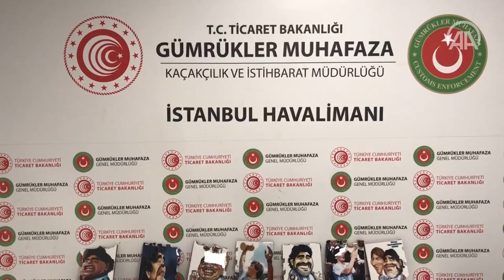İstanbul Havalimanı'nda, Maradona tablolarına gizlenmiş kokain ele geçirildi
İstanbul Havalimanı'nda Maradona'nın tablolarının arkasına gizlenmiş kokain ele geçirildi.

İstanbul Havalimanı'nda, ünlü futbolcu Diego Armando Maradona'nın 12 tablosunun arkasına gizlenmiş 2 kilo 650 gram kokain bulundu.